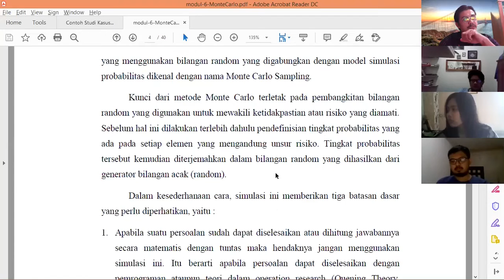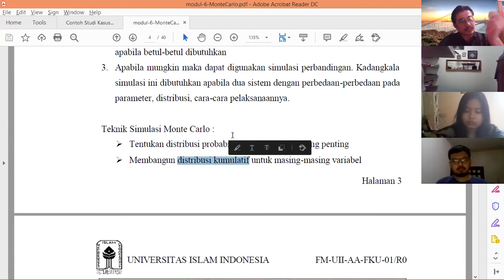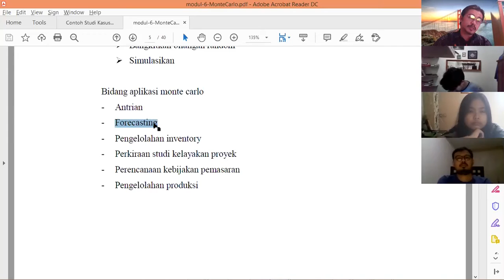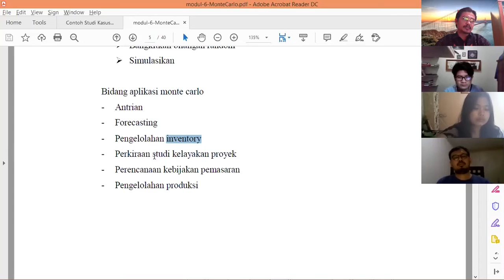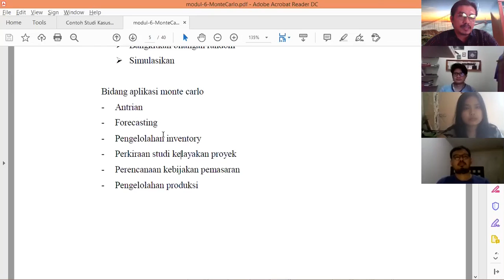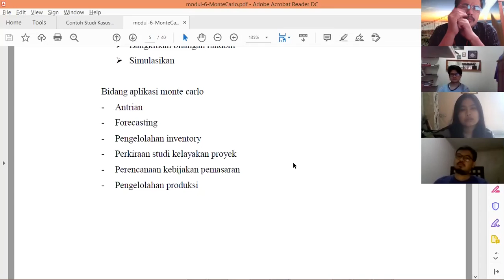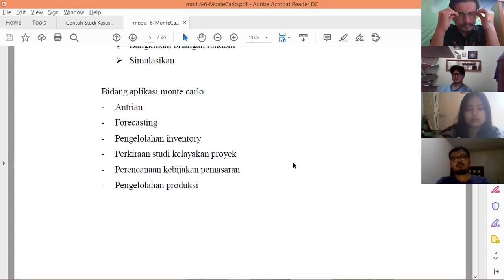(2 of 2) Teori Simulasi Monte Carlo | Bidang Aplikasi / Penerapan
Kelas online tentang Teori Simulasi Monte Carlo | Bidang Aplikasi / Penerapan.
Semoga bermanfaat.